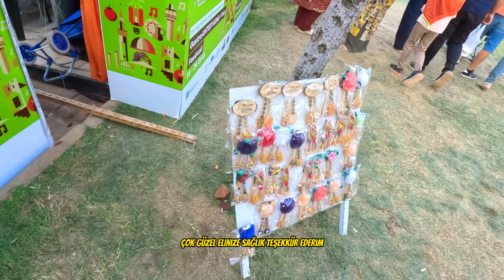GastroANTEP Festivalinde her şeyi yedim! l Gaziantep yöresel Lezzetleri! ~24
Merhaba arkadaşlar bu videoda GastroANTEP festivalindeyim Gaziantep’in bütün yemeklerini denedim, yöresel yemekler makarna, kavurma, gözleme dolma  dünyaları yediğim bir video olduğunu düşünüyorum iyi seyirler :)